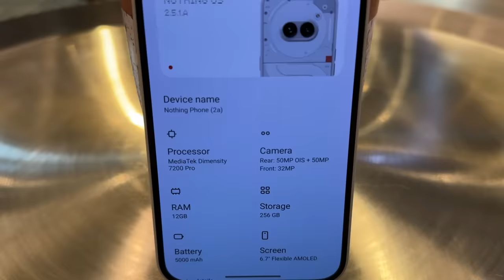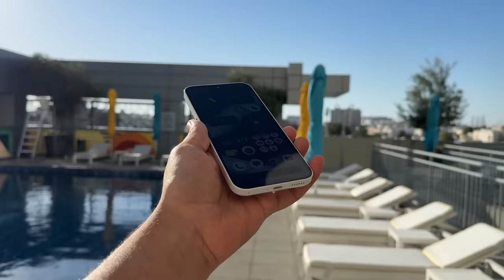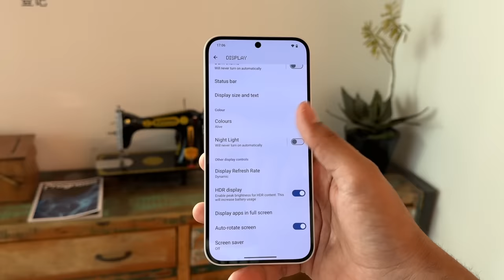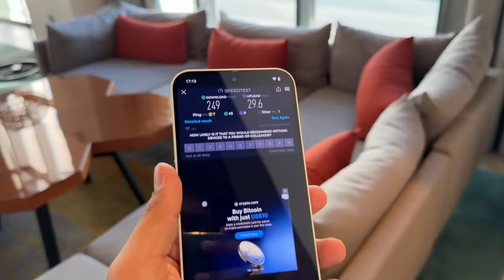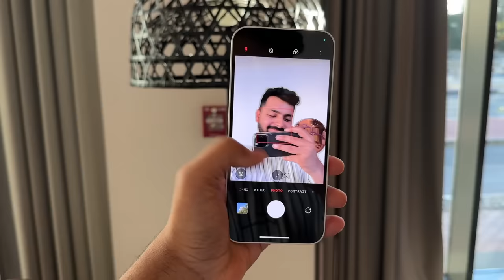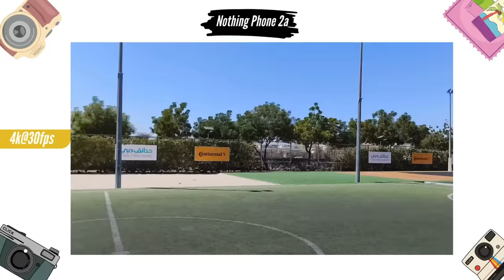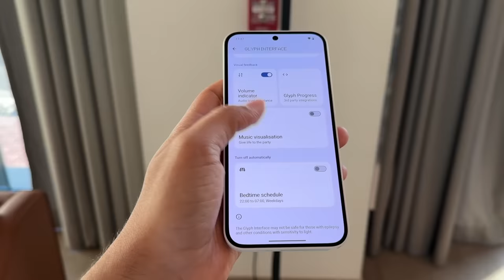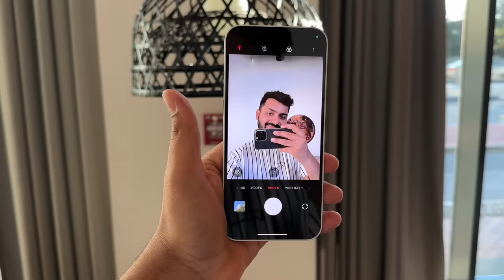Nothing Phone 2a Unboxing & Review with Pros & Cons: Good Phone with Worst Camera?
Doston, Nothing phone 2a ja retail unit review kiya hai, jaha par hume Mediatek ka Dimensity 7200 Pro processor bhi mil jaata hai. Nothing phone 2a ke baare me bohot kuch baat ki hai aaj is video me including the detailed camera review, cpu throttle test, geekbench 6 scores, performance and more. And yeh Nothing Phone 2a ka detailed Honest review hai with Pros & Cons (Not Paid).